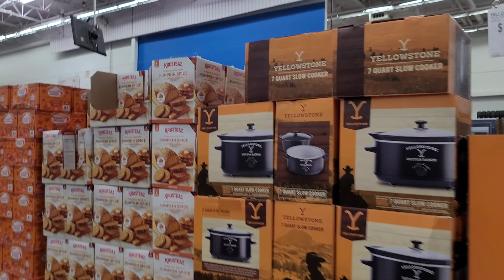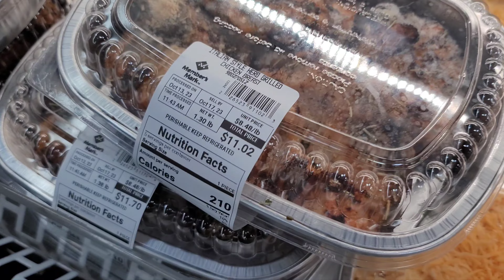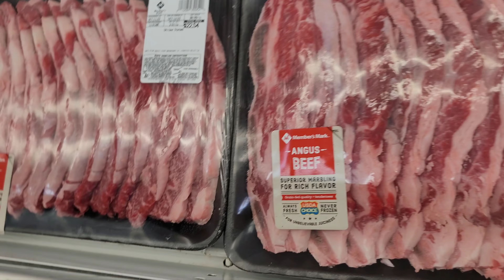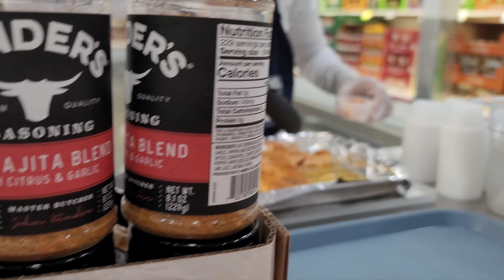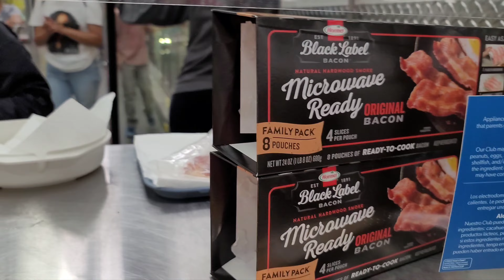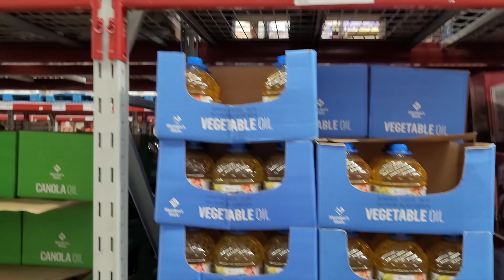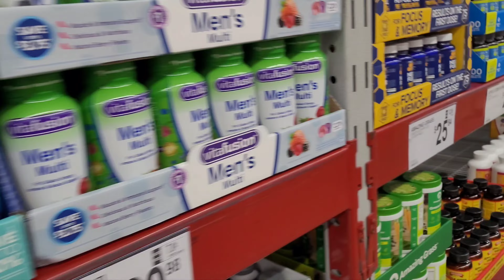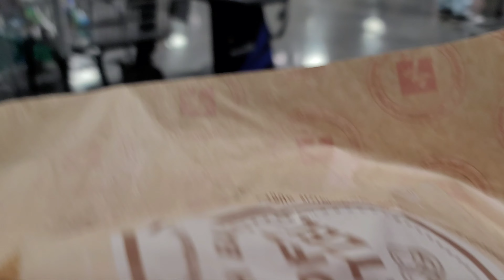Sam's Club in Fourtain Valley, California. Chợ Sam's Club Mỹ bán giá sỉ.